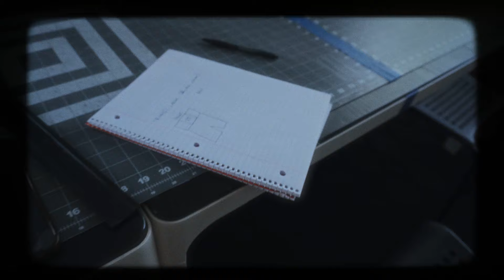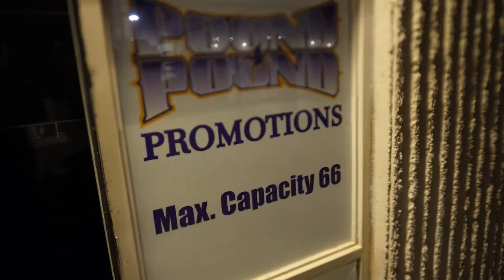I Knocked Him Out in my Pro Debut!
From the intense final preparations to stepping into the ring, this video gives you an exclusive, behind-the-scenes look at the entire weekend leading up to the biggest moment of my career. Follow along as we cover the weigh-ins, pre-fight rituals, fight night, and the post-fight experience. It's been a grind, but this is just the beginning! Watch the fully story unfold and witness what it takes to chase your dreams in the world of professional boxing.